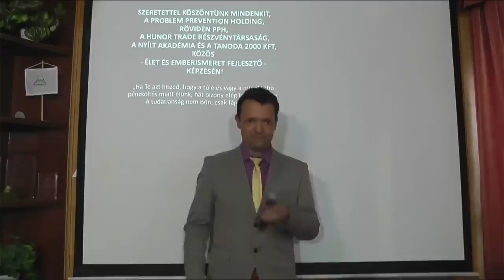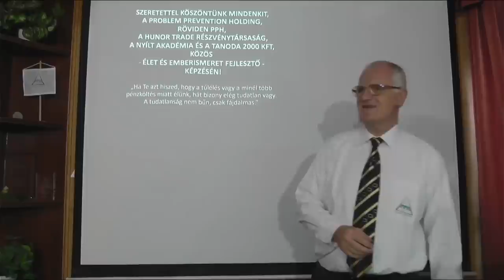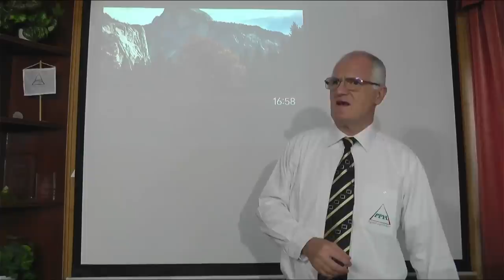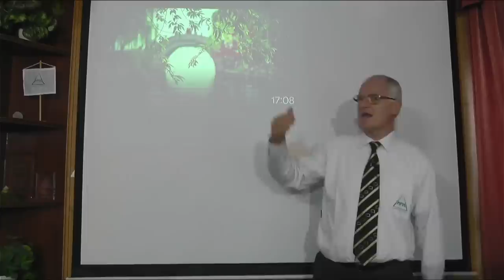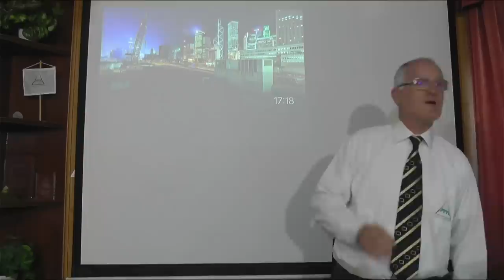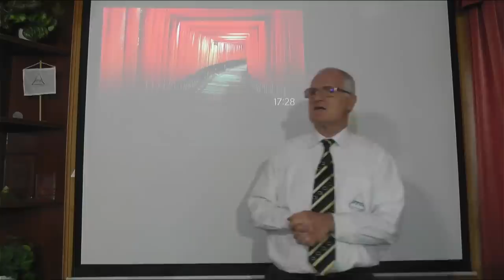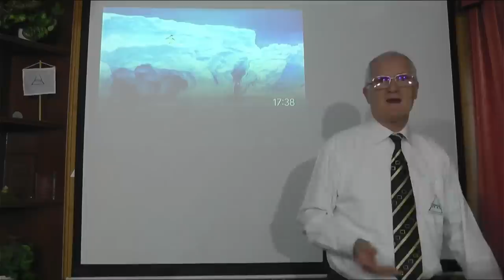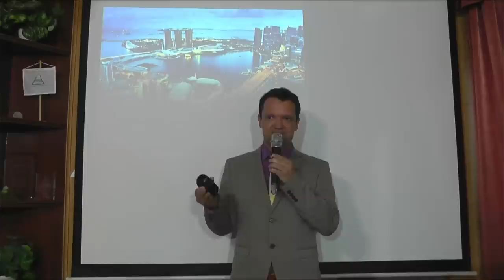2022 08 21 - MIT TEGYÉL, HOGY HAMAROSAN A TÚLÉLÉSED NE KERÜLJÖN VESZÉLYBE - Szedlacsik Miklós mester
MIT TEGYÉL, HOGY HAMAROSAN A TÚLÉLÉSED NE KERÜLJÖN VESZÉLYBE. Szedlacsik Miklós mester-coach ember és életjobbító ingyenes előadása. A PPH - Nyílt Akadémia képzése. Tudás és képességek a lelki fejlődésért, a szabad, tudatos, boldog életért és az Aranykorért! Csatlakozhatsz a tudáshoz a weboldalunkon a következő linkre kattintva!